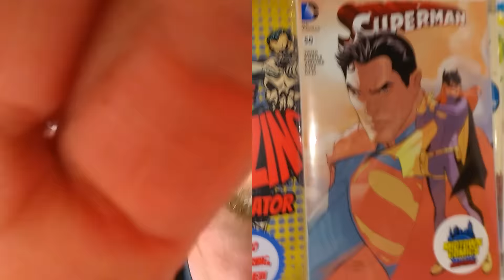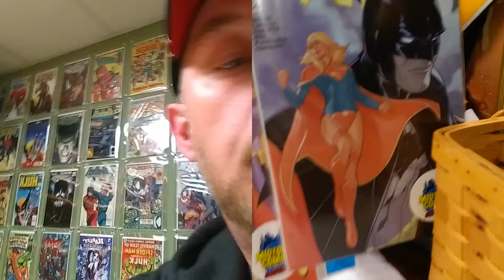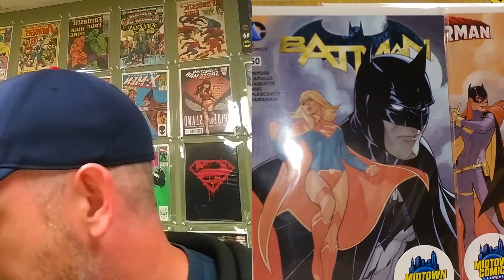Trade with Manny NYC!! VID #2